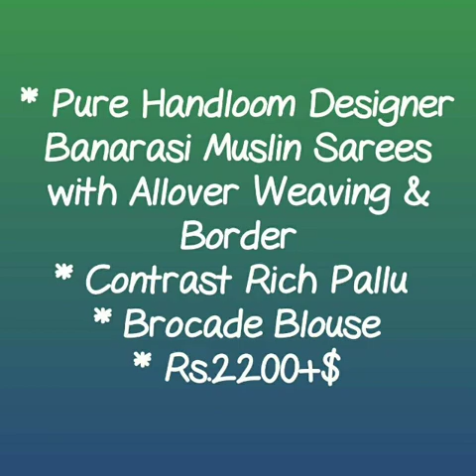pure handloom designer banarasi muslin saree ||new arrival in kora muslin silk saree||2019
RESELLERS WELCOME...

RESELLERS WELCOME...